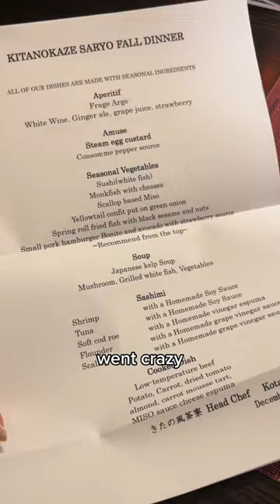Staying at a Luxury Ryokan in Japan